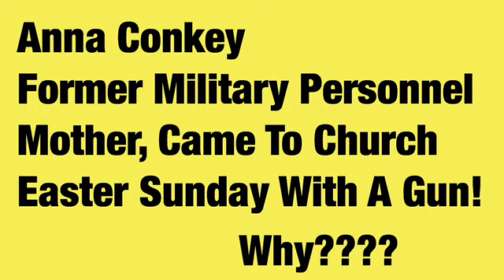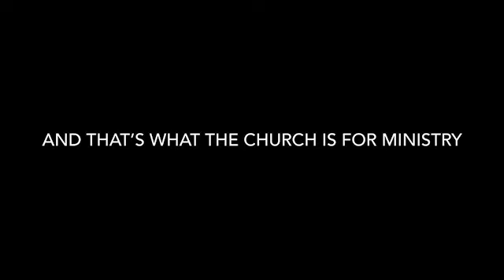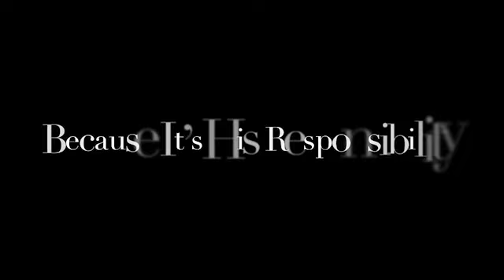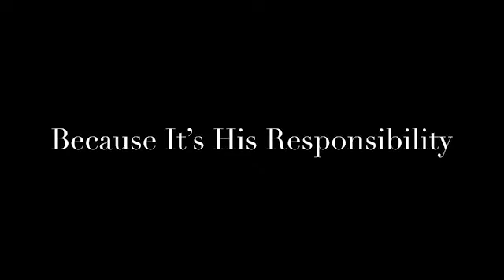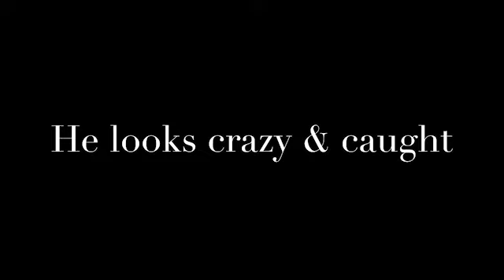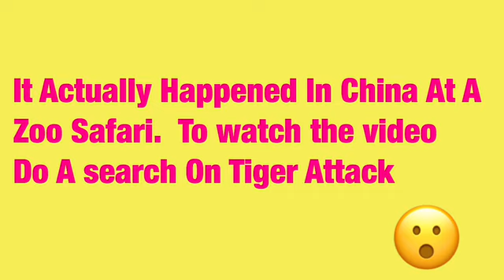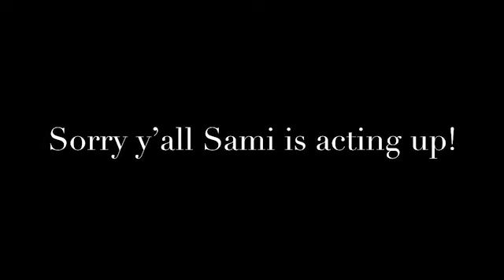News Stories| Interesting Stories|Serious & Interesting News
Hi Lovies♥️! Here are a few interesting, wacky, real and serious news stories.  Get your 🍷 🍸 🍹 ☕️ 🍵 drink, sit back and relax! While I share some great stories with you

I drink out of The Coldest Water Cup & you should too!!!

SocialPubli-Get paid as an influencer before reaching Youtubers requirements. Click the link to find out how:

I drink from the Coldest Water Bottle, pls see the link

Pictures used are my own or found on the internet or from the Unsplash app.

I edited this video with the IMovie app.

Feel the need to be nasty? (UNDERSTAND THIS IS MY OPINION! )We don’t have that here.  Come here disrespecting you’ll never be able to do it again.  Go on and be blessed♥️

Hi Song: Syn Cole - Feel Good